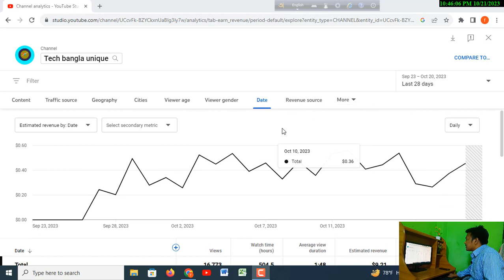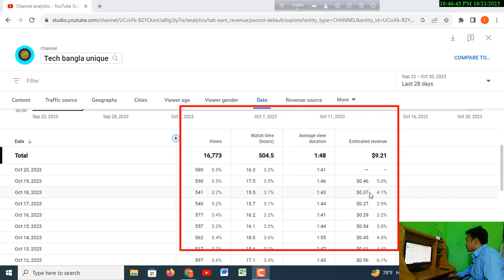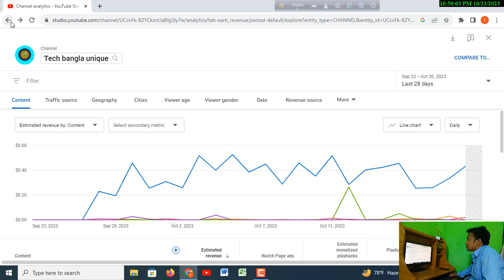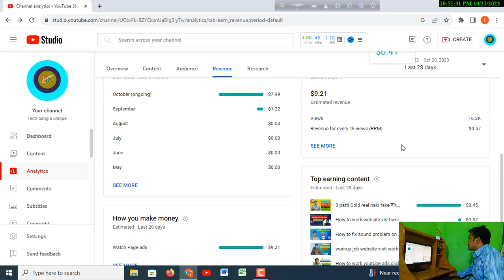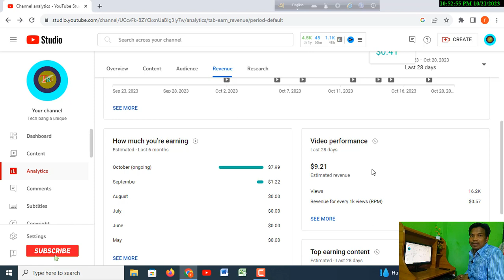How mouch money youtube pay for1000 views। youtube Income। কত ভিউ এ কত টাকা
How mouch money youtube pay for 1000 views। youtube Income। কত ভিউ এ কত টাকা
in thise video you will see how mouch youtube pay for 1000 view.youtube earning or how mouch youtube pay for100 view or 1 milion view. How mouch money do you get youtube maker.how can earning from youtube. Earning depended not with view than depended on ads.